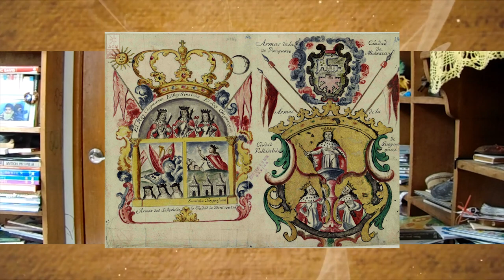Las órdenes mendicantes en Zacatecas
¿Qué eran y cuáles eran los objetivos del establecimiento de las órdenes mendicantes en la Nueva España?, y ¿Cuáles fueron las órdenes religiosas que se establecieron en el asentamiento de Zacatecas, México? La Dra. Adriana Macías Madero, de la Unidad Académica de Antropología de la UAZ.